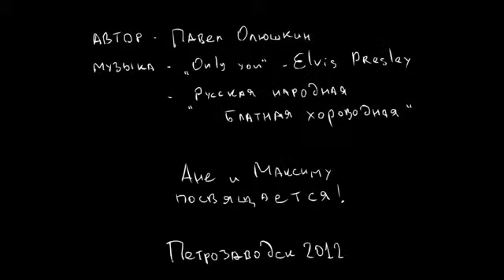В некотором царстве